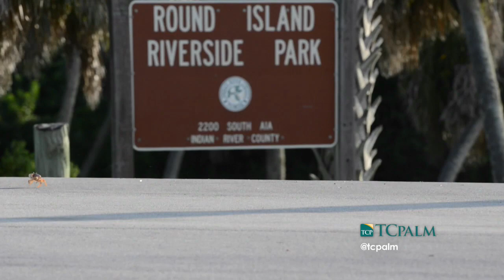Land crabs! The movie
The land crab mating season runs from early July to late October. First, male and female crabs come out of their inland burrows to hook up. And later, egg-laden females head from their burrows to release eggs in the water. If they live on a barrier island, they go to the ocean; mainland crabs go to the Indian River Lagoon.